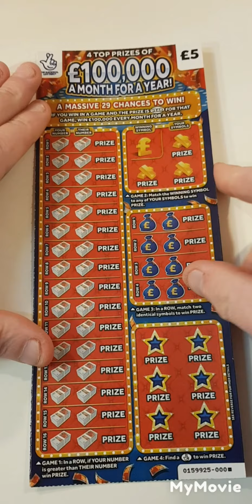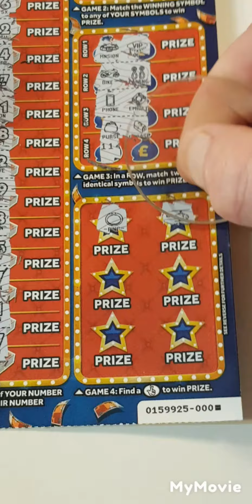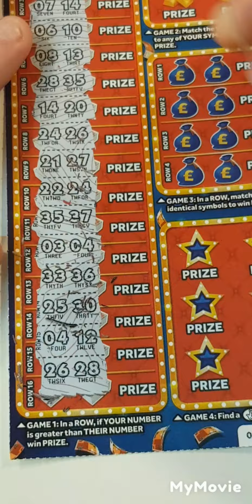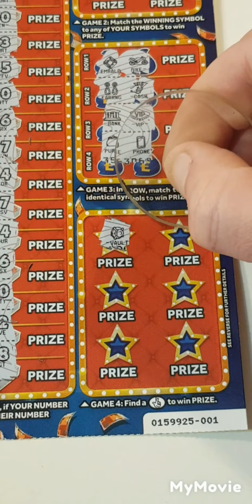😶😶love it or hate it what do you think of the scratch card😶😶